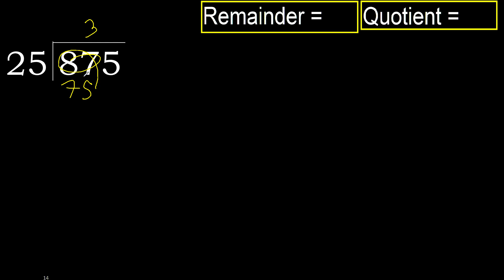Divide 875 by 25 , remainder . Division with 2 Digit Divisors . How to do